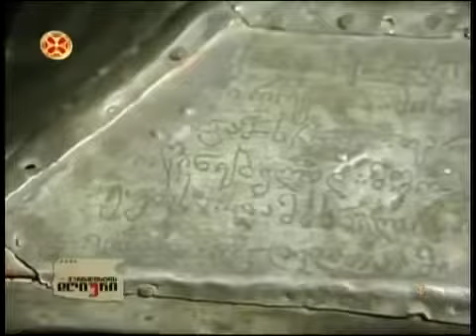28 . ღვთისმშობლის კვართი - 5 წთ.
ჟურნალისტის დღიურები - ზნეობის კიდობანი